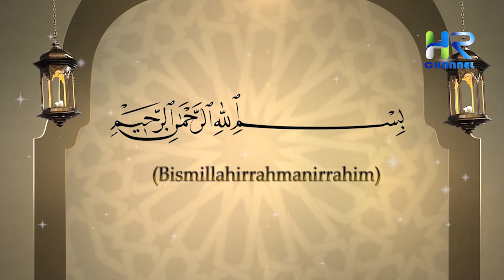Bukti Kebenaran Alquran Dari Kisah Abu Lahab Dan Istrinya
Sahabat muslim, Al-quran merupakan sumber dan rujukan utama umat islam di seluruh dunia. Setiap orang islam pasti mempercayai bahwa alquran merupakan wahyu yang di dalamnya terkandung petunjuk yang tidak akan pernah usang hingga hari kiamat. Para ulama sependapat bahwa dari sekian banyak mukjizat yang di berikan allah SWT kepada nabi Muhammad saw yang terbesar adalah alquran, Kitab suci penyempurna dari kitab-kitab para nabi sebelumnya.

Setiap orang beriman pasti meneguhkan hatinya untuk menjadikan alquran sebagai sumber kebenaran mutlak, tapi sayangnya banyak pihak yang ingin mematahkan kebenaran alquran. Mereka datang untuk mendebat orang-orang islam yang tidak paham, Sehingga fakta yang sesungguhnya dapat dengan mudah di putar balikkan dengan berbagai kebohongan.

Didalam alquran ada banyak sekali tantangan untuk menguji keasliannya. Pengujian ini pernah dilakukan pada zaman nabi Muhammad saw ketika awal masa alquran diturunkan, untuk membuktikan bahwa alquran adalah wahyu dari allah swt dan bukanlah karangan nabi Muhammad saw. Pengujian tersebut di lakukan pada abu lahab dan istrinya.

Lantas bagaimanakah kisahnya ?  Simak terus video ini, Namun sebelum lanjut ke videonya silakan tekan tombol subscribe dan tombol lonceng di bawah ini sebagai bentuk dukungan kalian, agar channel ini tetap terus menyebarkan informasi seputar islam.

 / backgroundm.  .